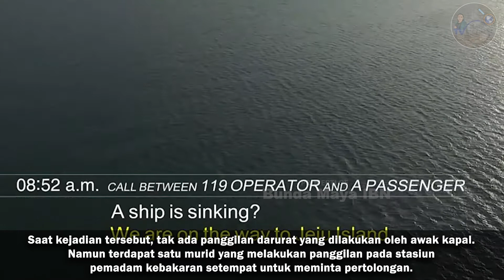MENGENANG TRAGEDI BESAR TENGGELAMNYA KAPAL SEWOL KOREA SELATAN#short